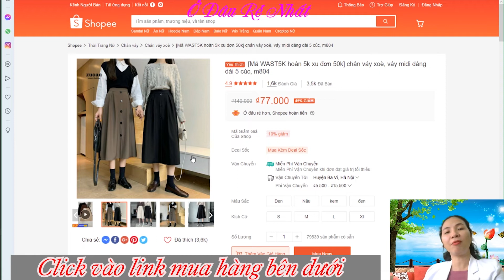chân váy xoè, váy midi dáng dài 5 cúc Shopee, Lazada, Tiki, Sendo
Mua chân váy xoè, váy midi dáng dài 5 cúc giá rẻ nhất:

chân váy dài qua gối,dáng xèo,67~70CM 804
 Mặc vào auto trẻ xinh  dài váy 67~70cm  tùy  size
Chân váy mix gi cũng đẹp cũng xinh, dáng váy dài   67cm~70cm tha hồ tung tăng k lo lộ hàng nha.
V3 to cũng mặc e này thoải mái nhé.
✔️Cạp cao gel bụng, chất vải kiện co giãn nhẹ lên dáng đẹp, k lo nhăn nhàu.
@@do ánh sáng  màu thự tế  cua váy có thể chênh lệch 3~~5 phần trăm so với thế  nhé ah
✔️Size S M L  XL 2 màu đen,NÂU
S: 40-48kg bụng 62~68 mông 80~85
M: 49-54kg bụng 68~72 mông 85~ 90
L: 55-59kg bụng 72~76 mông 90~95
Xl  60.63kg  bụng 76~80 mông 95~110